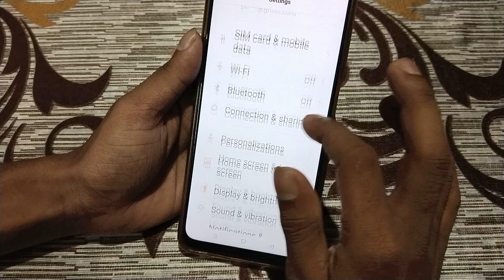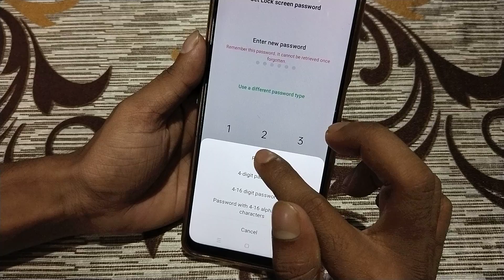Oppo K12x 5g Pattern lock kaise lagaye, how to set pattern lock in oppo, set screen lock in oppo, sc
Oppo K12x 5g Pattern lock kaise lagaye, how to set pattern lock in oppo, set screen lock in oppo, screen lock settings